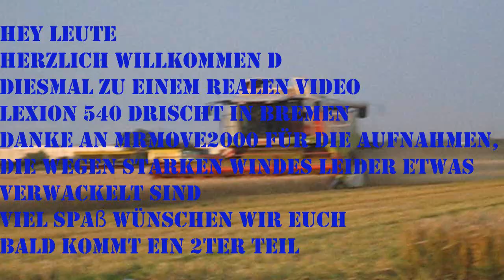Claas Lexion 540 in Bremen (Gerste Dreschen) #1